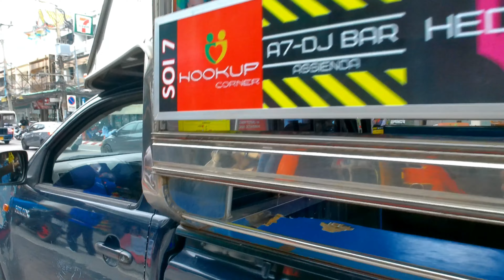[🇹🇭4K] Pattaya just driving to Pattaya Beach in the evening Scenes Pattaya Beach Road Oct.2022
hello all friends  "Call me P'Pattaya" Welcome to the channel "PATTAYA TRAVEL NOW", shoot video with 4K image system.  Upload daily videos from Pattaya's streets and attractions for everyone to see.  Press share for me.  Thank you to everyone who came to watch. Good luck to everyone.

 ⬇️ Announcement for everyone
In this video, we're looking at the recently in effect PDPA law.  Therefore, we will not focus on any person to avoid personal damage.  Our content is showcasing the daily Pattaya street scene and of course the attractions in Pattaya and in Thailand.  If someone's face in this video makes you feel dissatisfied.  We will remove that part.  Thank you for your understanding of the wishes.  Do not copy or modify the content of the video.  All videos are copyright of PATTAYA TRAVEL NOW channel only. Thank you.

⬇️Chapter

00:00            Intro

00:05            Terminal 21 Shopping Mall, North Pattaya

00:15            [🇹🇭4K] Pattaya, just driving around Pattaya Beach in the evening Scenes  Pattaya Beach Road

00:34            Pattaya Sai Song Road

03:00            Dolphin bow in North Pattaya

03:36            Pattaya Sai Nueng Road

05:21            Pattaya Beach Road

12:52            Pattaya Beach Police Station, Pattaya Soi 9

13:05            Pattaya Beach Road

14:09            Central Pattaya Beach

15:00            Just take a bus to travel around Pattaya Beach Road.

16:09            Royal Garden Pattaya Beach Shopping Center

17:20            Walking Street Pattaya

17:28            South Pattaya Road

19:14            Pattaya Sai Song Road

19:23            Thanks for watching God bless see you next video thank you.

19:32            Istanbul Kebab Restaurant

19:49            South Pattaya Road

▶️ [🇹🇭4K] Soi Buakhao Tree Town Scenes Soi Sakao Beach Pattaya Soi 10 Pattaya Beach October 2022